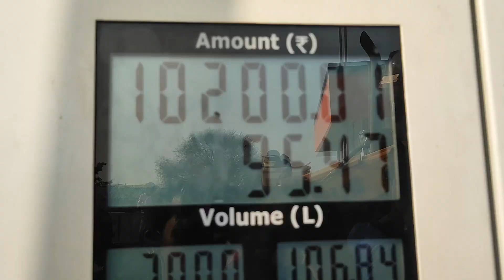jcb BULL 76hd